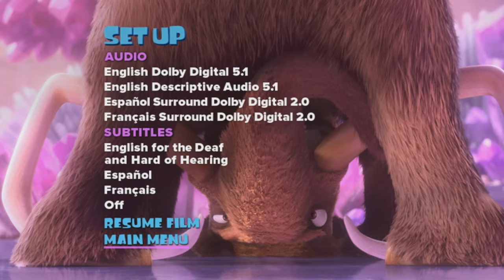Ice Age: Collision Course - DVD Menu Walkthrough